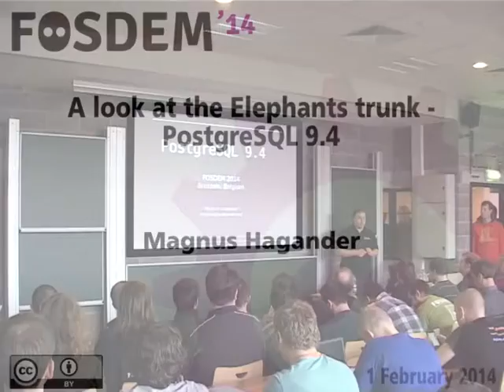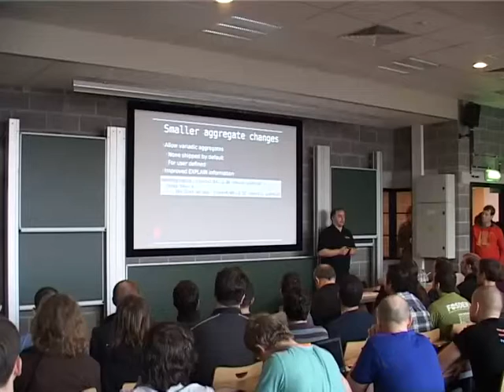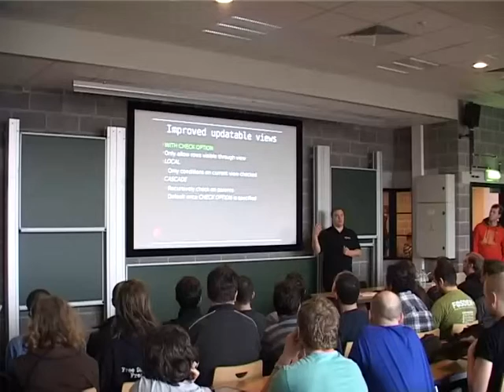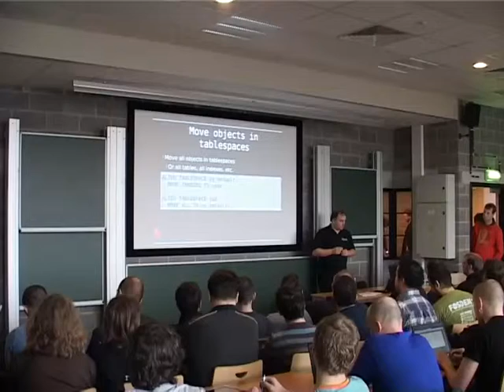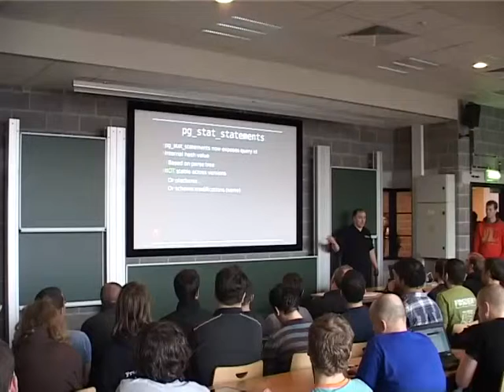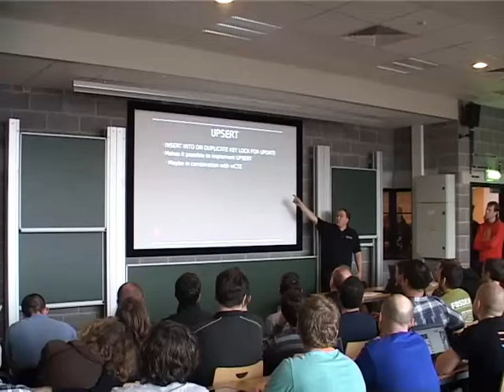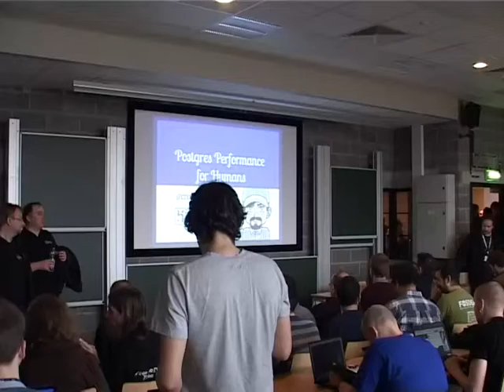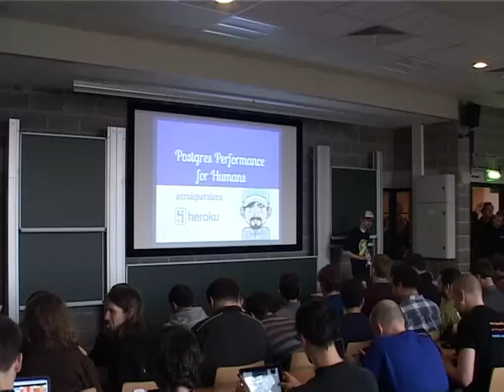FOSDEM 2014 - A Look At The Elephants Trunk Postgresql 94